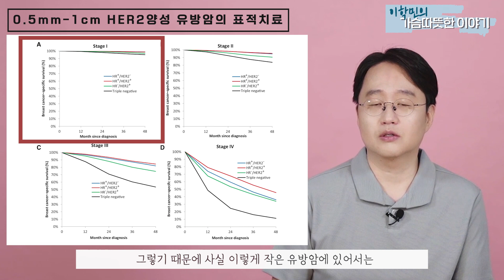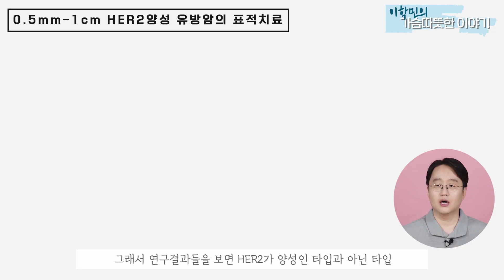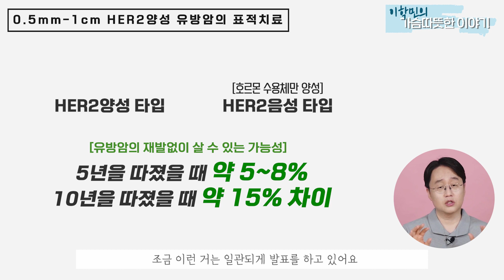0 5 ~1cm HER2 양성 유방암일때 항암치료, 표적치료를 꼭 해야하나요???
0.5~ 1cm 내강형A, 항암치료 해야하는지 영상에 이어
0.5~ 1cm HER2 양성 유방암 일때 항암치료와 표적치료를 해야하는지에 대해
유방외과전문의로써 다년간 수백건의 유방암 수술집도와 치료를 한 전문의로써 저의 생각을 진솔하게 영상으로 만들어 보았습니다.

영상과 댓글을 통해 여러분의 여성건강을 지켜드리고자 노력하는
연세이학민유외과 대표원장 이학민입니다.